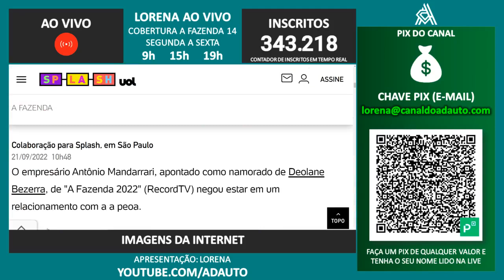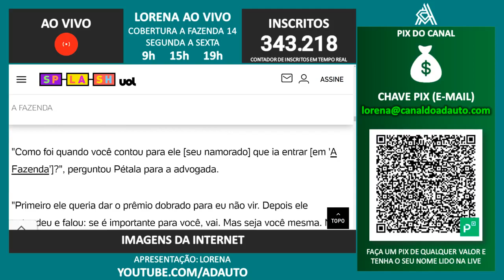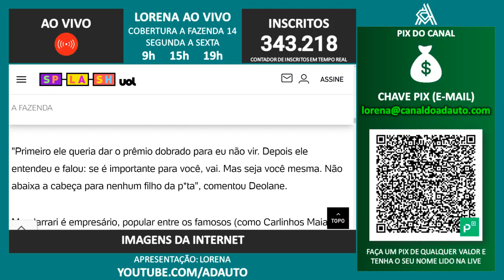A FAZENDA 2022: Deolane fala de namorado e proposta milionária e empresário diz que namoro acabou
Deolane Bezerra fala de proposta milionária que recebeu do namorado, mas o empresário dá outra versão e diz que o namoro acabou antes da peoa entrar em "A Fazenda 14".

📬 Envie presentes para o canal:
A/C: Adauto